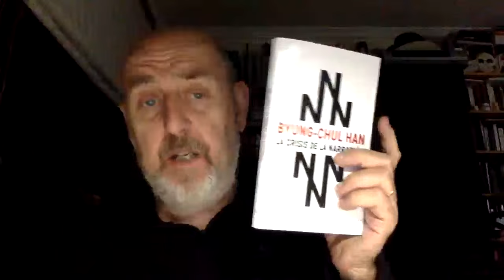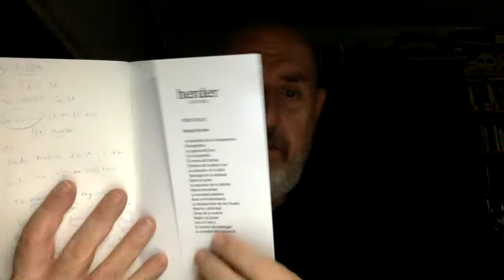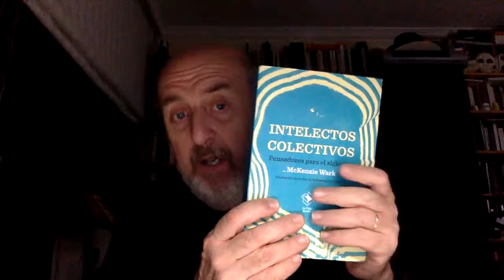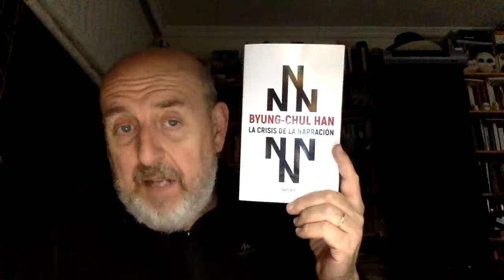Libros recomendados: ojo con el arte. (718) B.-Ch. Han "La crisis de la narración" (2)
Segunda parte de la lectura de "La crisis de la narración" (Ed. Herder) de Byung Chul Han.